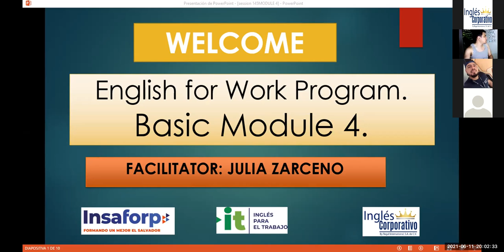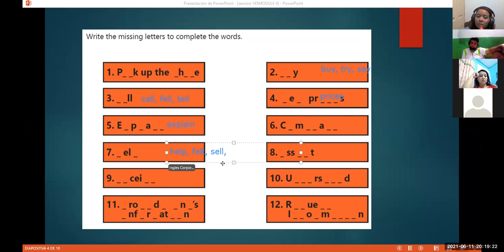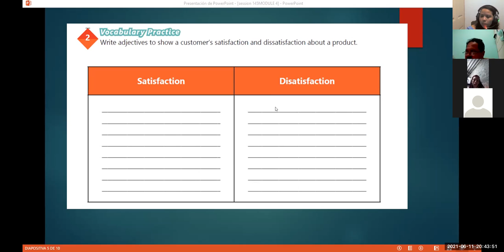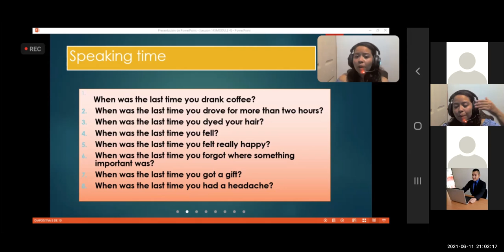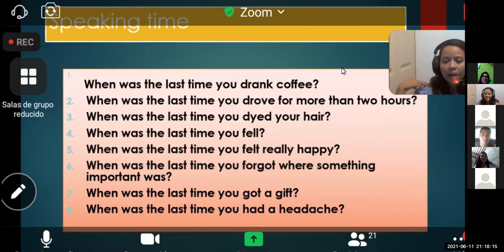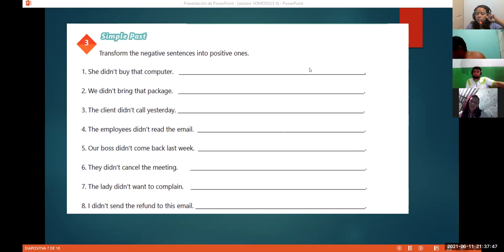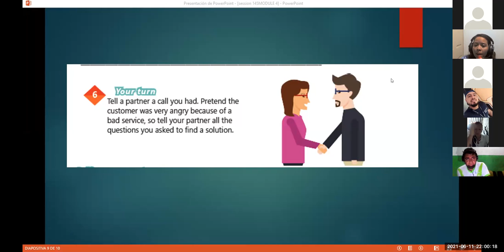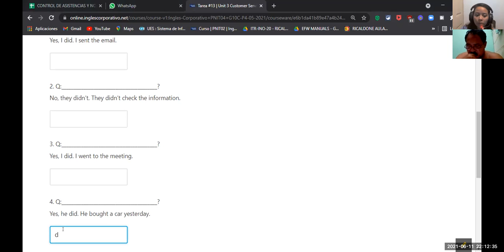Ingles Corporativo-Videoconferencia #15 Simple past review and practice.